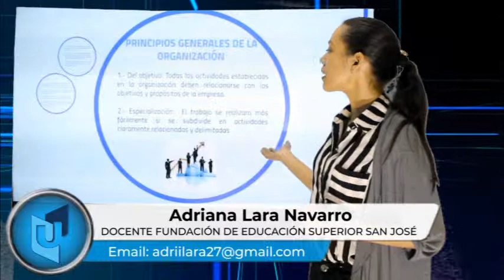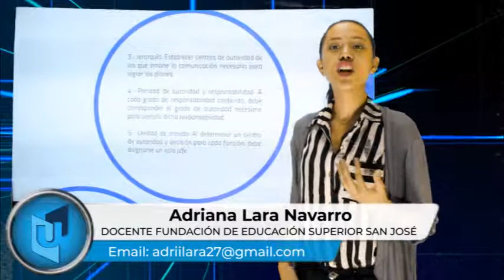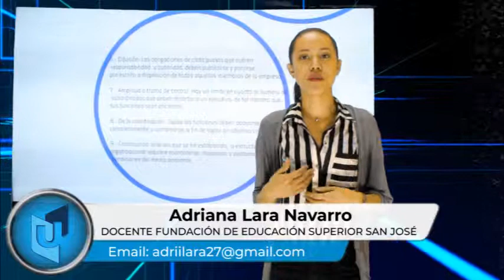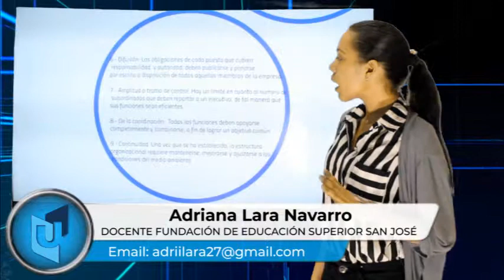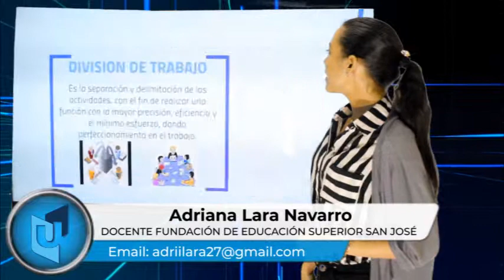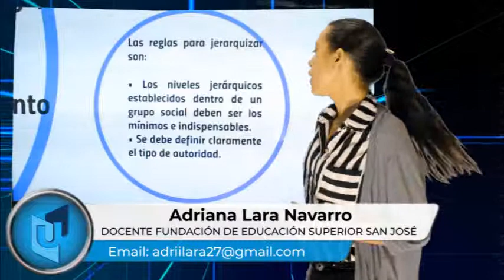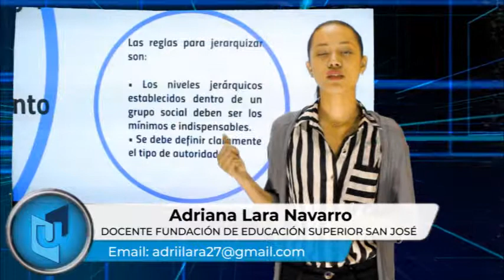ADRIANA LARA NAVARRO MATERIA PRINCIPIOS DE PROCESOS EMPRESARIALES TEMA PRINCIPIOS DE LA ORGANIZACIÓN